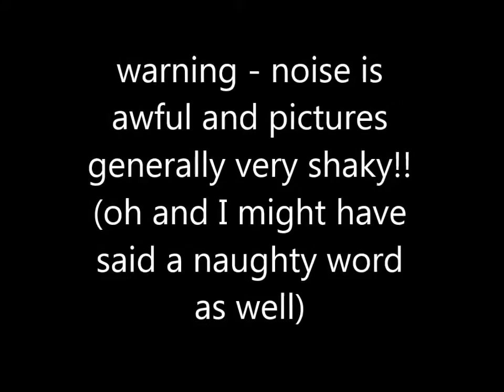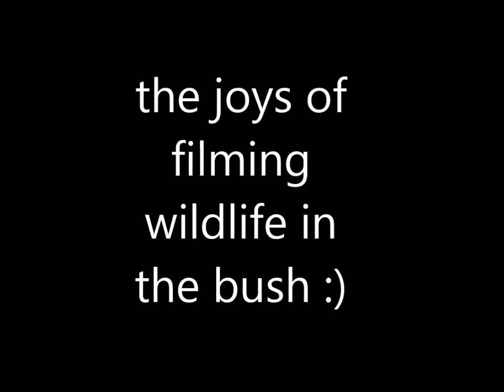Something a little different ....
Just a very brief glimpse of some of the animals we saw on our last safari - and my thoughts on filming them ;)